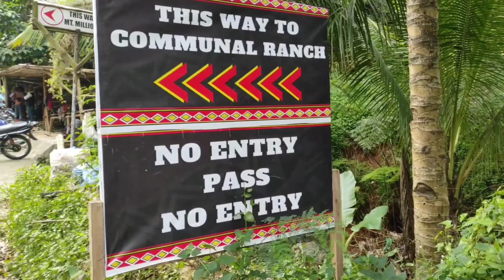COMMUNAL RANCH IN IMPASUG-ONG, BUKIDNON | Biyaheng Santi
Communal Ranch in Impasug-ong, Bukidnon is one of the tourist spots in this Province. Many call this "Ang New Zealand ng Mindanao". The place is so relaxing because of the mountains surrounded by it, good for family and friends & also you can do picnic thingy here.

For more amazing pics, just visit my fb @ Jhames Sia Sabalones

Thank you mga ka Santi!